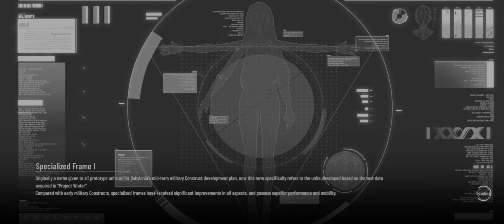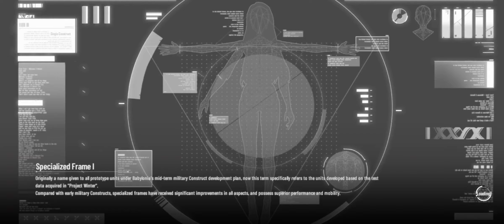[Punishing: Gray Raven] Battle -- Event - Imprisoned Sight #3: Trailblazer Beacon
--- Stages:

-- Adaptability Training:
Basic Skill Description
Core Skill Description
QTE & Character Entrance
Character Rank Up

-- Overload Calculation:
Character Challenge I (Complete)
Character Challenge II (cleared)
Character Challenge III (failed)

-- The Player (Interlude)

-- Go to Obtain (Banner)

-- Role Upgrade (Construct)

-- Character Details (Information on Glory)